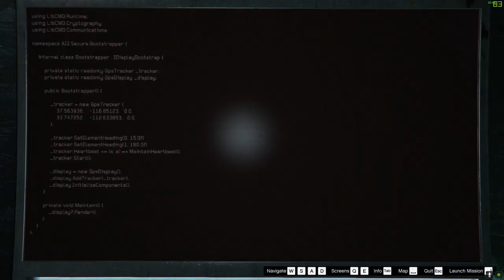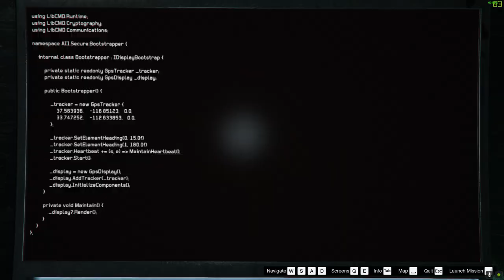Grand Theft Auto V ลง Heist กับเพื่อน Part 2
Part 2 เป็นการเตรียม Perp ทั้งหมดที่จำเป็นเพื่อเอาไปลงในอันสุดท้าย